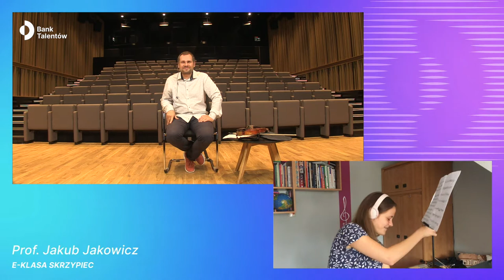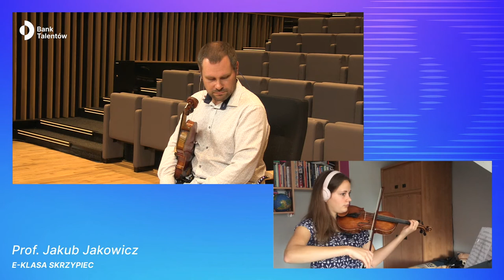e - Bank Talentów - Jakub Jakowicz - Marta Dettlaff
e - klasa Jakuba Jakowicz - stypendystka Marta Dettlaff

🔷 e-Bank Talentów to ogólnopolska edycja pierwszego w Polsce programu poszerzania kluczowych kompetencji w celu budowania kariery artysty muzyka. Jego celem i misją jest odnalezienie najbardziej uzdolnionych artystycznie młodych muzyków oraz zapewnienie im pomocy w budowaniu kariery. Udział w zajęciach e-Banku Talentów stwarza możliwość nawiązania kontaktu z artystami o międzynarodowej renomie oraz udziału w e-zajęciach z zakresu m.in. podstaw komunikacji medialnej, fizjoterapii w pracy przy instrumencie, budowania marki własnej czy PR-u w muzyce klasycznej 🔷

🔷 Projekt realizowany jest w ramach programu Ministerstwa Kultury i Dziedzictwa Narodowego - „Kultura w Sieci” 🔷

🔷 Partnerami projektu są Fundacja Orlen, Fundacja Lotto, BMW Sikora, TVP Kultura, Dwójka Polskie Radio, Radio RDC oraz Uniwersytet Muzyczny Fryderyka Chopina w Warszawie 🔷